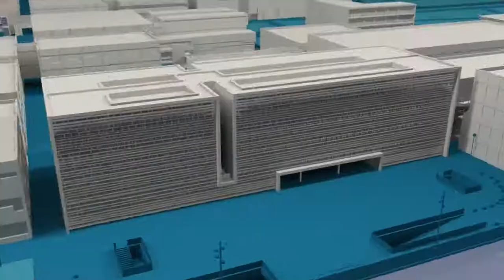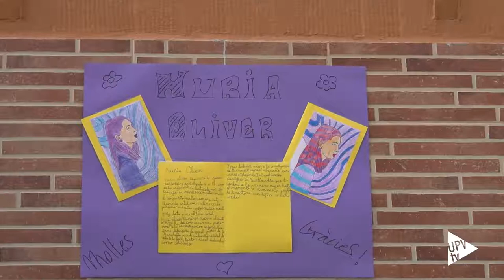Nuria Oliver, mujer de ciencia - Noticia @UPVTV, 31-03-2021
El proyecto Dones de ciència de la Universitat Politècnica de València (UPV) y el centro de innovación Las Naves del Ayuntamiento de València suma ya 19 murales repartidos por toda la ciudad –y área metropolitana- en homenaje a grandes científicas, referentes internacionales en sus respectivos campos de estudio. Hoy martes se ha presentado el último de ellos, dedicado a la alicantina Nuria Oliver. Ubicado en el CEIP Gaspar Gil Polo de València, es obra de la artista Alicia López “Sucri”.